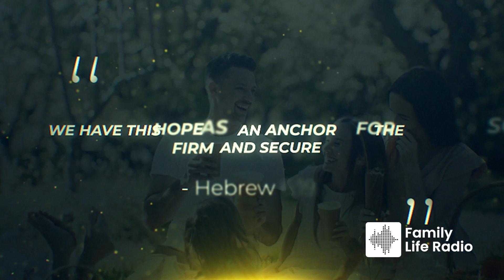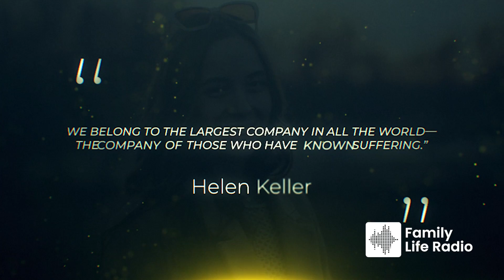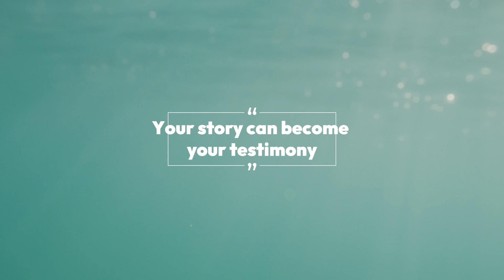Grief, Joy, and Community: Jenny’s Path to Healing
In this moving story, Jenny shares her personal journey after losing her husband to cancer and how she now supports families through New Day Foundation. She reflects on the coexistence of grief and joy, finding healing through helping others, and the importance of community in times of hardship. Jenny’s story offers hope to those struggling with loss and reminds us that even in the darkest moments, there's always a path forward.